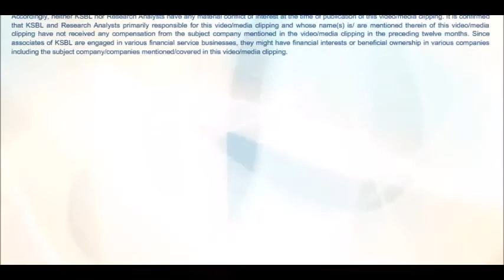Nifty ends above 10,200 mark - Karvy Daily Wrap-up (16-10-2017)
Benchmark indices kicked off the session on a positive note with Nifty opening above the 10200 mark & clocked an all time high of 10242.95 levels. Nifty finally settled the day higher by 63 points at 10230.85 levels. - Presented by Satish Kumar Reddy S V (Research Analyst)